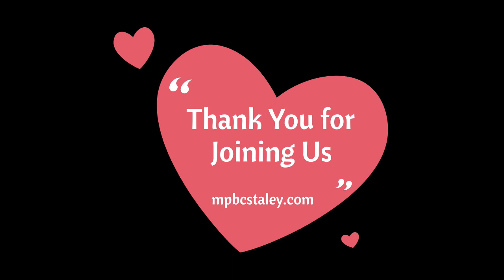What is Your Mission Sermon - Graduation Sunday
A paralytic man's friends had one mission. Get him to Jesus. What is your one mission in life?